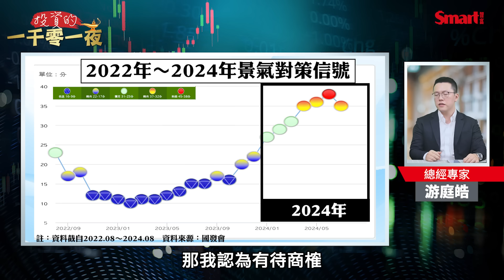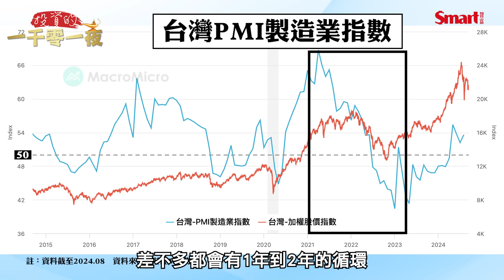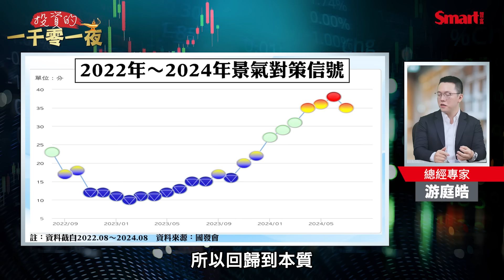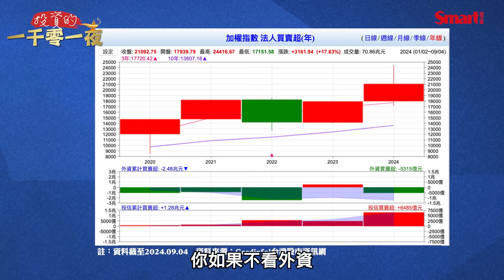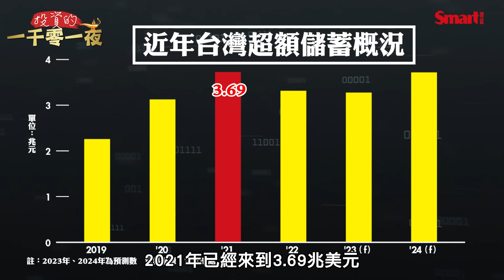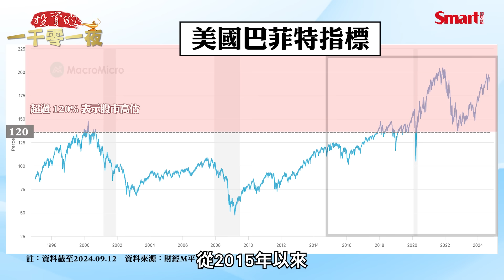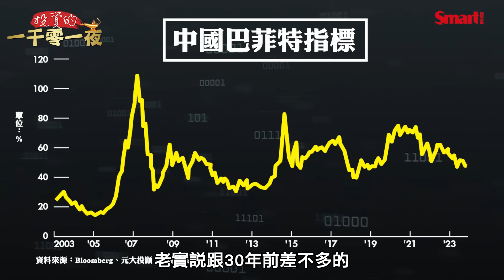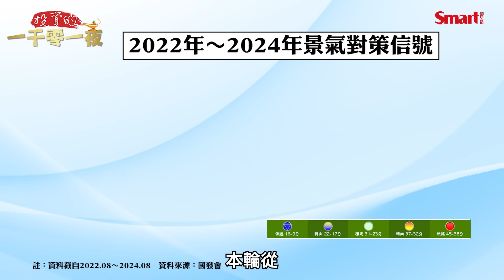7月景氣燈號轉黃紅燈，台灣本輪景氣高點已過？現階段股債要怎麼配置最適當？總經專家游庭皓深入剖析台灣經濟現況，並分享他的股債配置策略｜峰哥ft.游庭皓｜Smart智富．投資的一千零一夜168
台股8月歷經大逃殺，
進入9月後，
可能稍微有點風吹草動，
就出現1000點的跌幅……
究竟是台股市場反應過度？
還是單純是這2年上漲過多的回調？
本集《投資的一千零一夜》再請到
總經專家游庭皓，
來聊聊他對接下來的台股操作
以及台灣總經環境的看法！
面對7月景氣燈號從紅燈轉成黃紅燈，
是否代表台灣本輪景氣高點已過？
他還不吝於分享自己的股債配置策略！
想了解更多，
快點影片進去看看吧！

【關於峰哥】
「峰哥的投資思考筆記」FB粉專

現在購買「峰哥、佑佑  人人都能學會台股搖錢術」線上課程，
限量加贈「峰哥投資決策關鍵7表」精美線裝筆記本🎁

◎延伸學習
美國經濟要衰退了？美股多頭要結束了？總經專家游庭皓用經濟數據幫你驗證美國經濟真相！
9月聯準會真的會降息嗎？美國經濟會衰退嗎？到2025年，預計會降息多少？總體經濟學家吳嘉隆認為，這次降息會跟以前不一樣！
如果川普當選美國總統，通膨恐將再起？美元走勢會如何？讓總體經濟學家吳嘉隆深入剖析川普政策與對台灣的影響一一解惑！
一旦降息，美元會大幅貶值嗎？2024年美國會不會出現經濟衰退？安聯投信海外投資首席許家豪怎麼看？他提醒2024年有3大投資風險要留意！
2024年降息年，聯準會何時可能降息？降多少？安聯投信海外投資首席許家豪建議債券這樣配置最有利！
聯準會政策跟你有什麼關係？總體經濟學家吳嘉隆帶你認識聯準會到底在做什麼！3年內恐難有降息機會，真的嗎？
降息還早，工資與物價互相拉抬，聯準會最怕的「螺旋式通膨」要來了嗎？總體經濟學家吳嘉隆提醒你當心通膨反撲